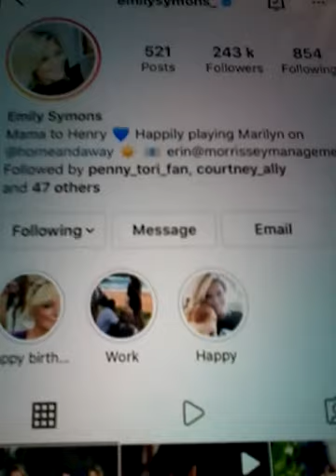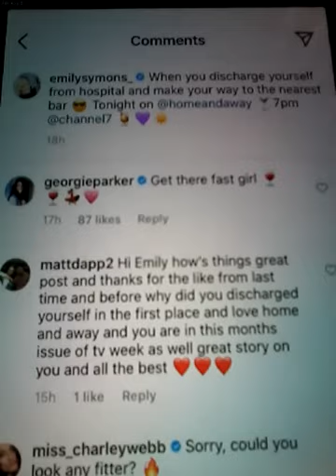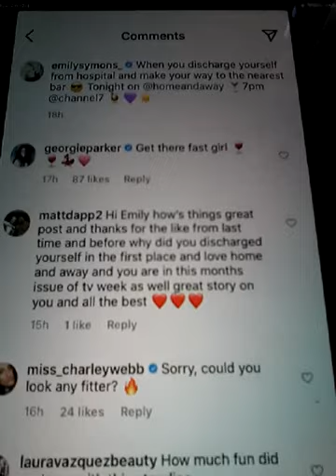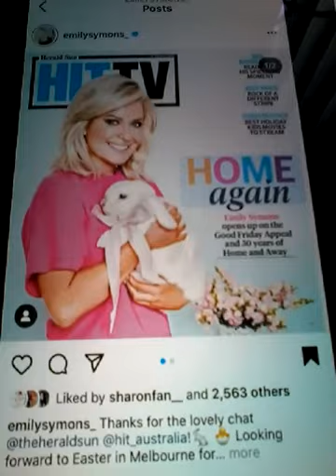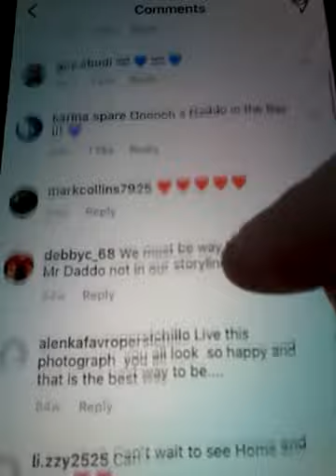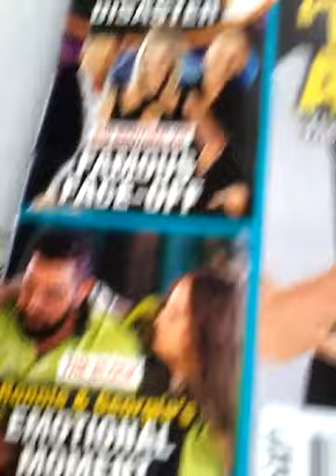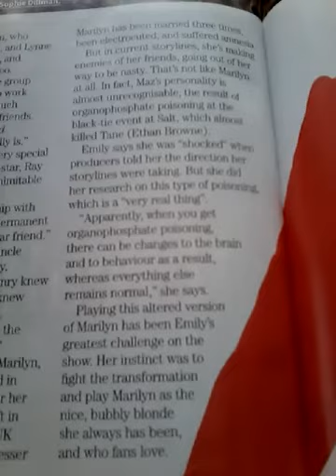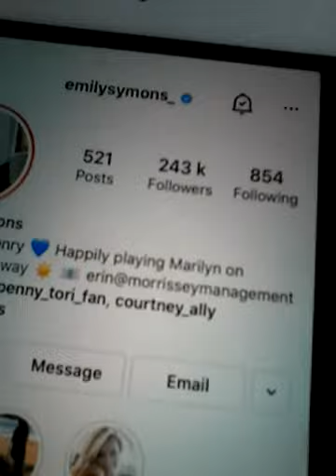2021 EMILY SIMONDS FROM HOME AND AWAY PLUS TV WEEK MAG MARYLN LIKED COMMENT ON TUE 26TH OCTOBER 2021